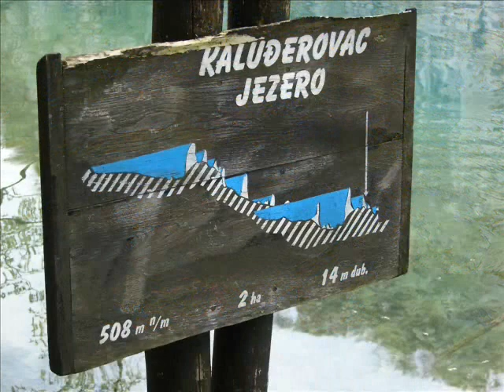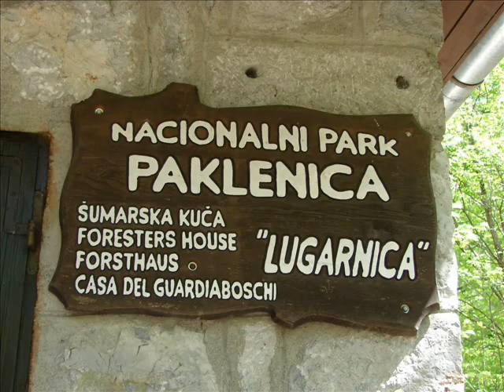Projekt Geokem 2010 - Gimnazija i ekonomska škola Benedikta Kotruljevića